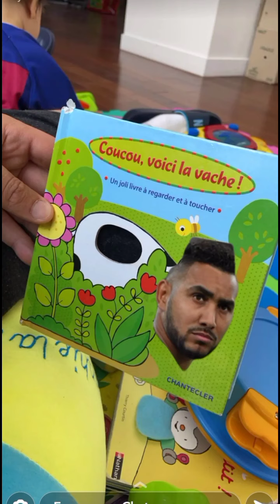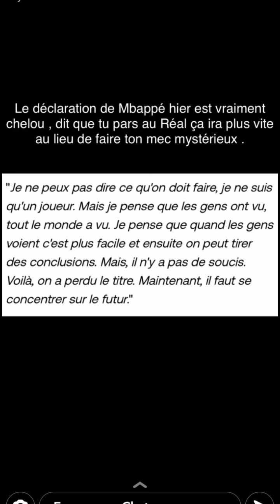MOHAMED HENNI CRITIQUE LA DÉCLARATION DE MBAPPÉ - Best Of HENNI